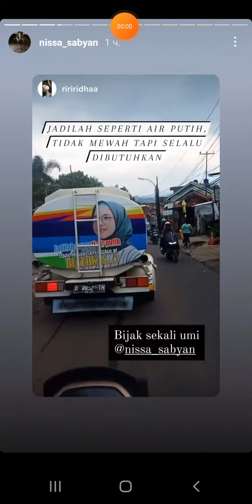SABYAN - 'IBADALLAH (OFFICIAL MUSIC VIDEO)